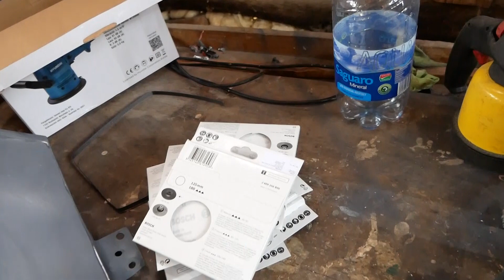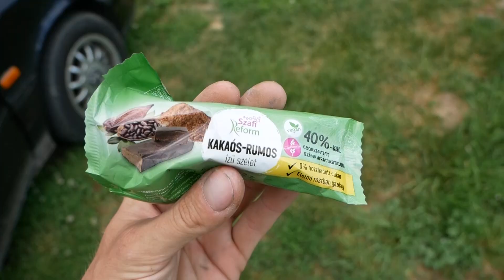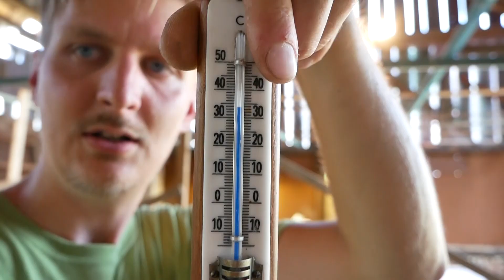"Fényezőkamrát" a pajtába! - E34 #4